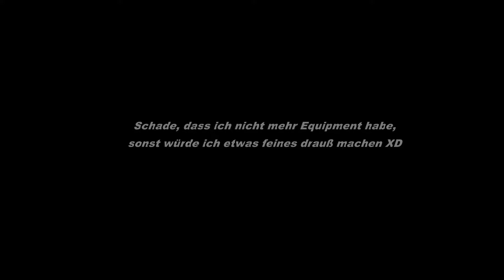❤ BEST OF Khalipso ❤ Einen lieben Dank an die Helya ❤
Was die Helya Euch damit sagen will ist : Ich spiele jedes Spiel mit sehr viel Konzentration, Leidenschaft, habe immer den Durchblick, Profi in Allem 😂 Ich bin halt Fürstin 😍

❤💋 Danke liebe Helya 💋 ❤